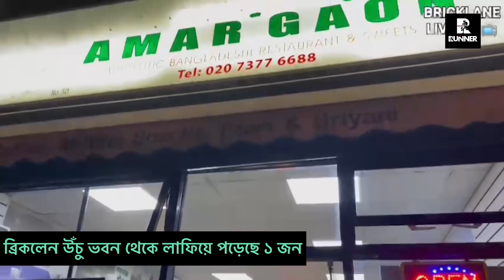ব্রেকিংঃ ব্রিকলেন বহুতল ভবন থেকে ১ ব্যাক্তির লা* ফ, হাসপাতালে ভর্তি!